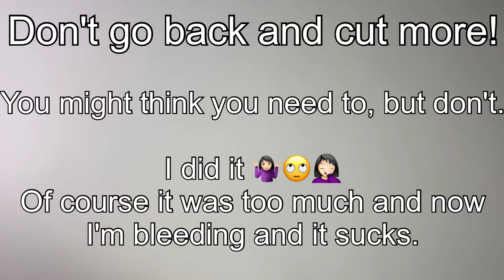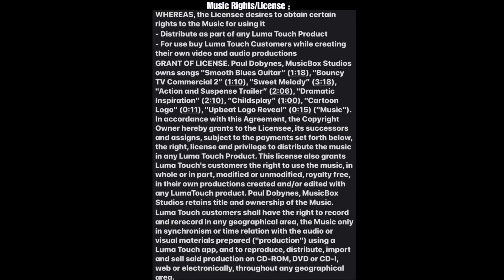Extremely bitten nail prep with no drill